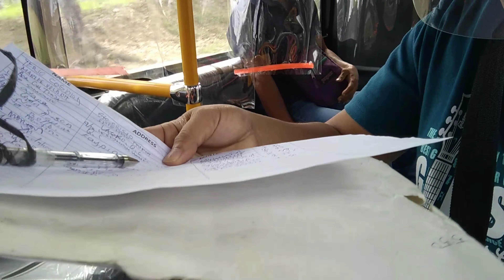Libreng Sakay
Libreng Sakay Mula sa Bigte -Novaliches
Transport Services hanga't ECQ tuloy ang
Serbisyo sa Publiko